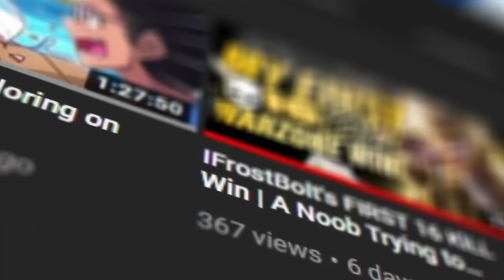The ICONIC Shadow Price Returns, But Bungie Ruined It..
Shadow Price is an auto rifle I look at, that brings me all the way back to the Destiny 1 Beta days. Where using an auto rifle was the first weapon any guardian would use. It was thanks to those auto rifles that I fell in love with Destiny gameplay. Shadow Price was a nostalgic weapon to me, like it was to many others. To see it return in such a pitiful state just disappoints me. The archetype can't compete, and you can't even shoot your primary half the time without getting hit with stasis. I don't like when Bungie brings back nostalgic, iconic weapons just to have those memories get broken by how it is in the present. Either way, we made the best out of it. I hope you enjoy.